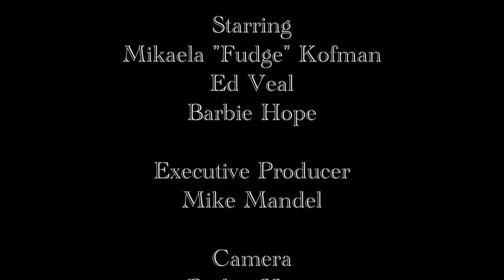RealDeal Performance - Training with Mikaela "Fudge" Kofman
Training at RealDeal Performance at RPM Total Fitness with RealDeal client World Cup rider Mikaela Kofman of Scott 3Rox race team